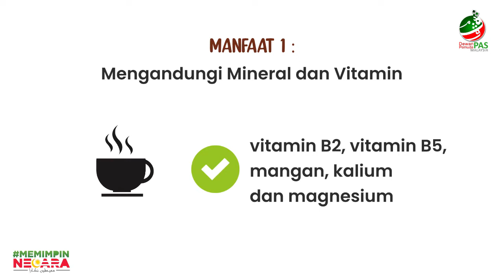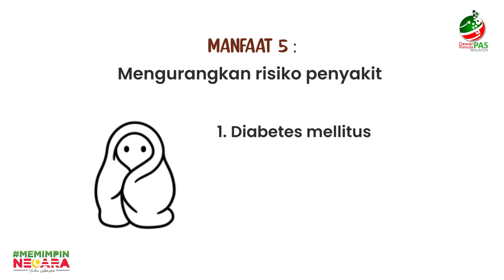Bukan Hanya Kurangkan Rasa Mengantuk, Ini Antara Manfaat Kopi Yang Anda Perlu Tahu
Kopi merupakan minuman kegemaran ramai kerana ia dapat mengurangkan rasa mengantuk.
Tetapi masih ramai juga yang berdebat sama ada kopi itu menyihatkan atau memudaratkan.
Jadi disini kami akan kongsikan kepada anda manfaat kopi selain dapat mengurangkan rasa mengantuk.